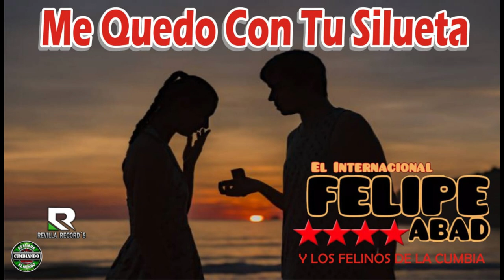ME QUEDO CON TU SILUETA FELIPE ABAD Y LOS FELINOS DE LA CUMBIA